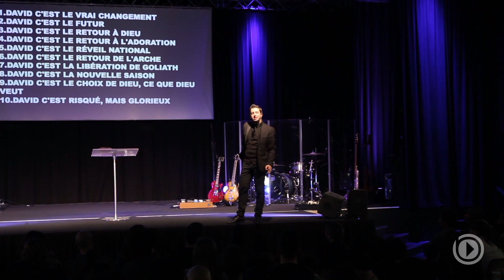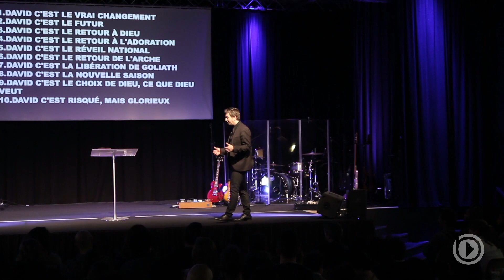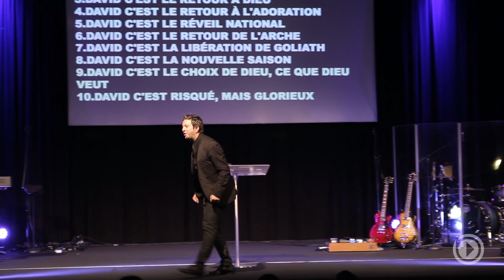Comment activer son futur - Luc Dumont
L'invité de l'église MOMENTUM est le Pasteur Luc Dumont, connu   dans toute la francophonie, c'est un grand prédicateur qui nous apporte le message suivant : Comment activer son futur